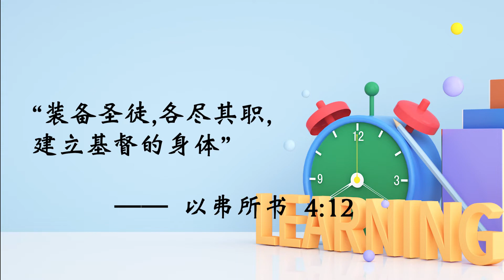尔湾迦南基督教会 迦南家事 2022年6月5日